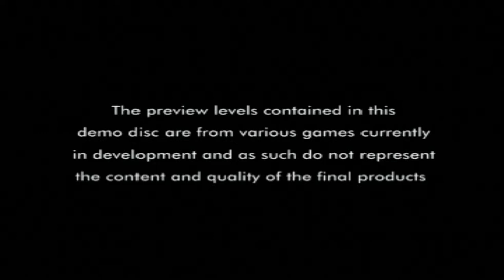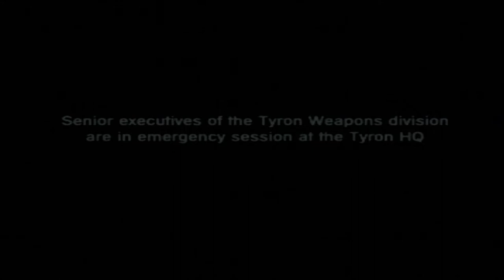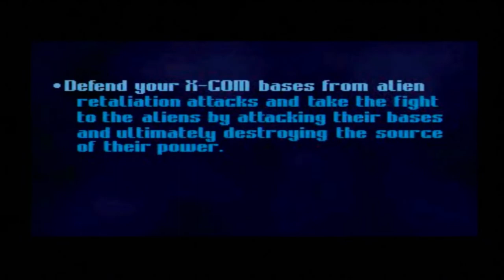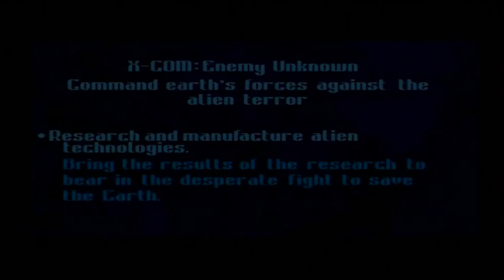Let's Play: Euro Demo 4 (PS1/PS3) - Solar's Walkthrough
List of Time Codes and All Content:
- Warhawk: 01:28
- Twisted Metal: 10:33
- Defcon 5 (rolling demo, intro sequence): 13:10
- X-Com: Enemy Unknown (rolling demo): 17:32